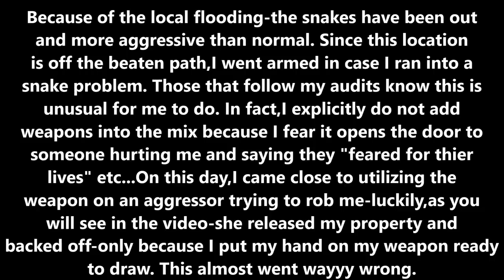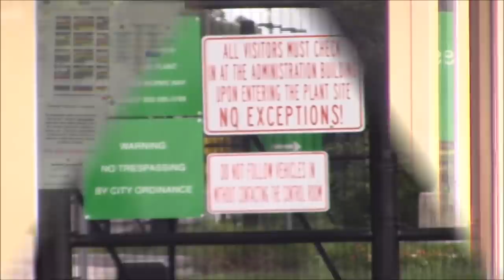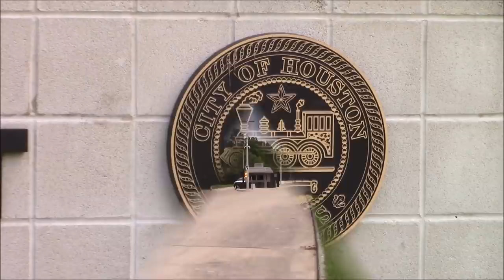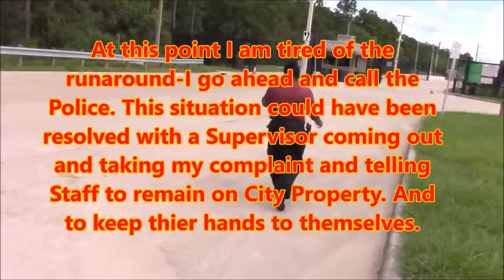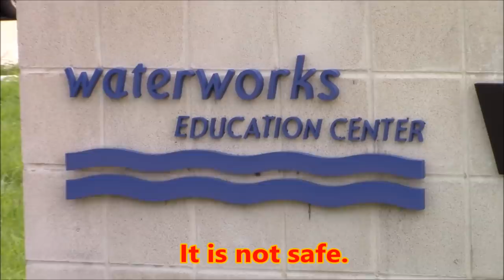Houston,Tx = Water Works Education Center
So I previously stopped by one of Houstons water plants to see if they had any damage following the recent flooding-Security threw a fit,of course. That was in Galena Park (video will post next week). I knew the City of Houston Water Works had an Educational Center on the north side of town so I figured a stop there might prove enlightening. This video depicts what I found on that visit and how awful I was treated by Contract Employees and City Employees on my visit. Public Servants hate accountability.
Contact numbers for those who wish to express their unhappiness...
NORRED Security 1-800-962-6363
ReUp 12/17